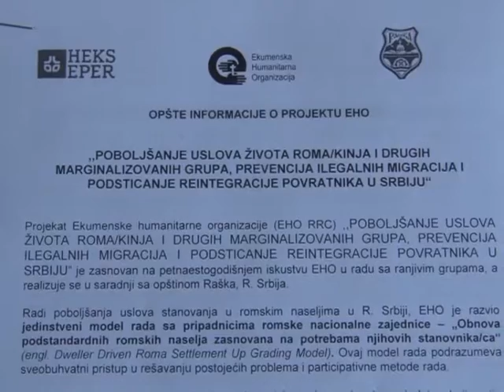Potpisivanje sporazuma o romima